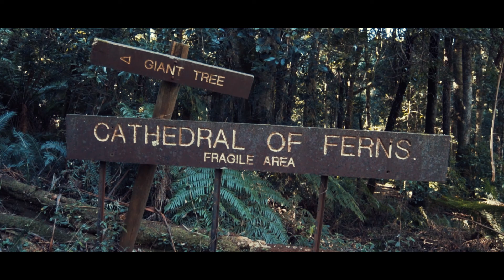Winter at Mount Wilson (Vlog + Cinematic highlights - E1)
Today was the first day we tried out a vlog with cinematic highlights. We went on a quick spontaneous day trip to Mount Wilson hoping to see the beautiful trees that everyone talks about and of course the Breenhold gardens located at Blue Mountains. Unfortunately, there were no more leaves on the trees as it's winter and majority of the gardens were also closed! :( But that didn't stop us from finding the shots we needed! We were happy with the day and the outcome especially since I flew my DJI Mavic Pro for the first time!

The Idea
Have you ever searched through Google or Facebook on fun and affordable things to do as well as beautiful and unique places to visit in around Sydney, New South Wales? I've done this hundreds of times as Charmaine and I are always in search to travel to new places and to discover new, fun and affordable things!
I've decided to create this segment which are simply travel videos in a semi - cinematic way to showcase a few places that NSW has to offer.
So if you're a tourist, an adventurer, hiker or simply a family man who would like to see amazing look outs or swim and dive besides a waterfall then please do watch and follow this little segment and share it around! In this playlist you will discover all the hidden places, the best and highest look outs, the most secluded and beautiful beaches and all the fun hikes! Not only will you be able to follow us through all the places, you’ll also be exposed to the different food Sydney has to offer!

Locations:
- Windyride Garden
- Da Faurs Rocks Lookout
- Bellbird lookout
- Cathedral of ferns and giant trees

- White Iverson - Post Malone
- Surefire - John Legend